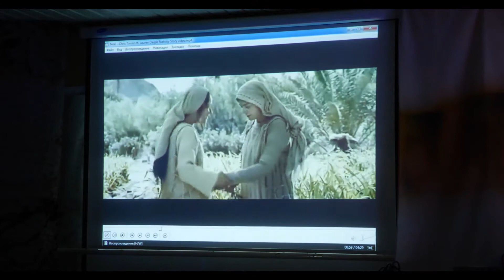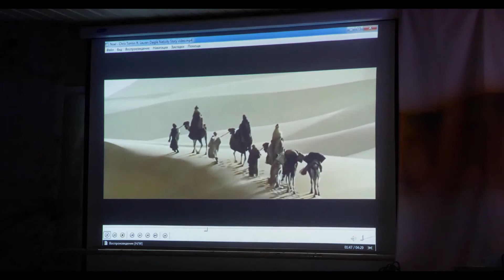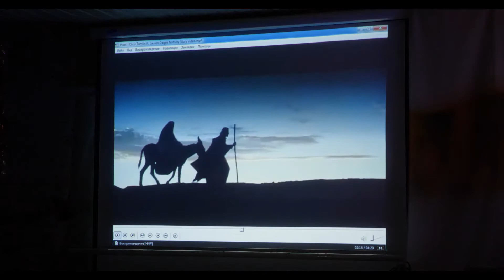Приди, Имануэль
«Итак Сам Господь даст вам зна­ме­ние: се, Дева во чре­ве при­и­мет, и родит Сына, и наре­кут имя Ему: Имануэль, что значит "с нами Бог"»